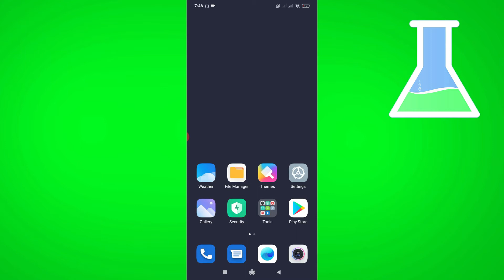How to Find your YouTube Channel URL Link 2020!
Do you want to find your YouTube Channel link so that you can share your channel? I'll show you exactly how you can find your channel link on a mobile phone device. (Android & IOS)